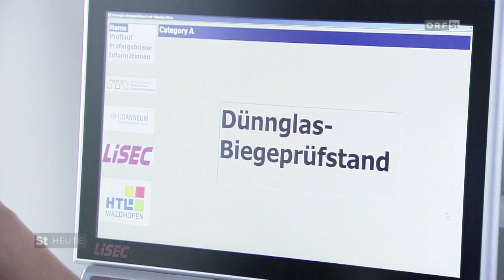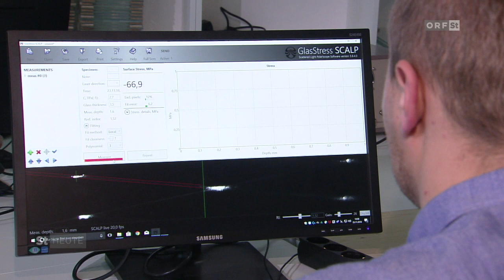Wissenswert: Josef Ressel Zentrum für Dünnglastechnologie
Dünnglas ist bei Bildschirmen, Laptops, Tablets oder Mobiltelefonen im täglichen Gebrauch eine Selbstverständlichkeit. Die Anwendung von sehr dünnem Glas im Bauwesen ist neu und stellt das innovative Forschungspotenzial dieses Josef Ressel Zentrums dar.

In Josef Ressel Zentren wird anwendungsorientierte Forschung auf hohem Niveau betrieben, hervorragende ForscherInnen kooperieren dazu mit innovativen Unternehmen und internationalen Hochschulen. Für die Förderung dieser Zusammenarbeit gilt die Christian Doppler Forschungsgesellschaft international als Best Practice Beispiel. Josef Ressel Zentren werden vom Bundesministerium für Wissenschaft, Forschung und Wirtschaft (BMWFW) und den beteiligten Unternehmen gemeinsam finanziert.

Weitere Informationen...